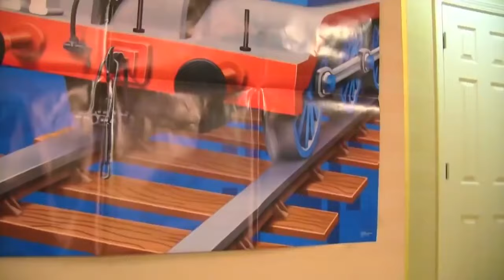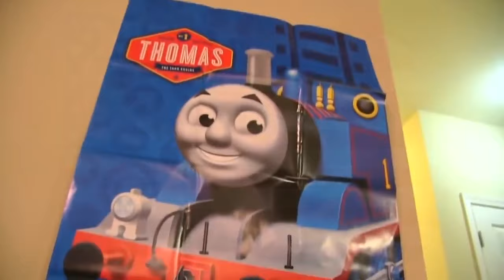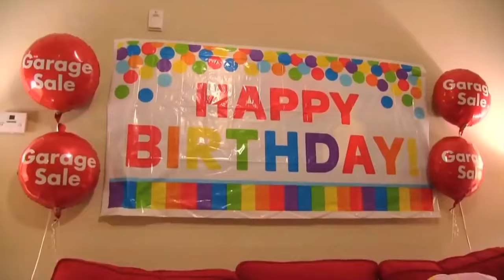SML Movie - Chef Pee Pee's Birthday Surprise! - Full Episode